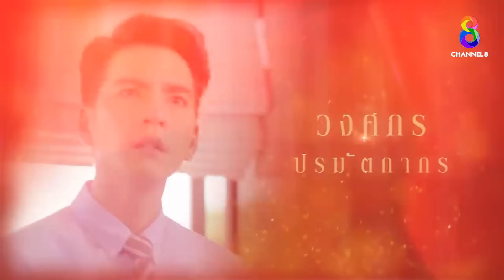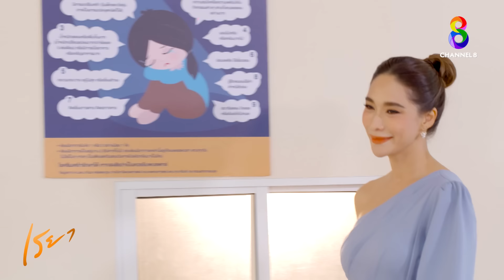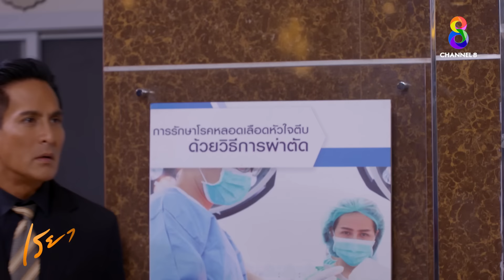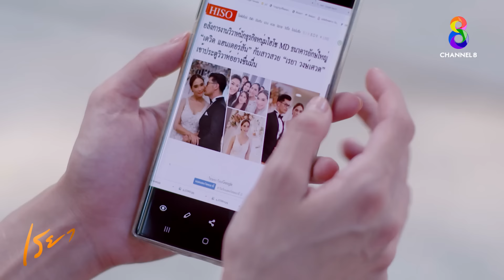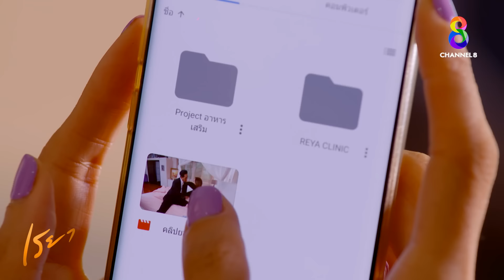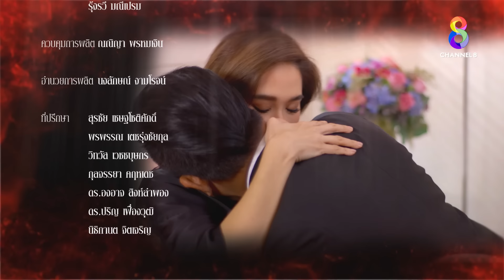เรยา EP36 FULL HD l ช่อง8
🎬 ความทะเยอทะยาน อยากได้ อยากมีของเธอ พาตัวเองดำดิ่งลงสู่ความสัมพันธ์ลึกซึ้งกับผู้ชายคนแล้วคนเล่า แต่ความต้องการของเธอไม่เคยพอ และไม่มีใครสามารถหยุดเธอได้ เส้นทางชีวิตที่เหลืออยู่ของเรยาจะพบจุดจบเช่นไร